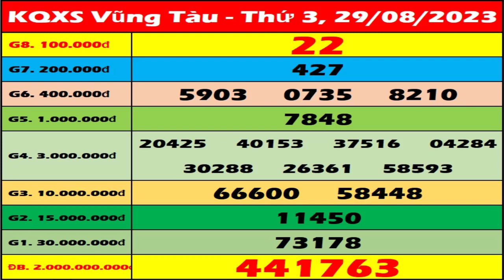Xổ số Vũng Tàu ngày 29 tháng 8 - XSVT - SXVT - KQXSVT - XSVTAU | Xổ số kiến thiết Vũng Tàu hôm nay